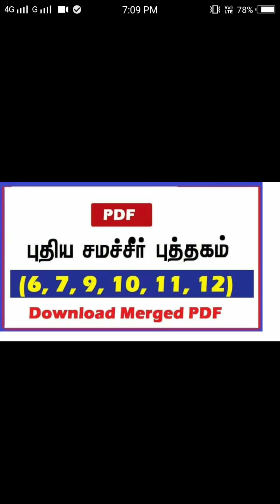New school books 6,7,9,10,11,12 direct download link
*2019 - புதிய சமச்சீர் பாடநூல்கள் - பதிவிறக்கத்திற்கான  பிடியெஃப் கோப்புகள்*

FULL BOOK(6, 7, 9,10, 11, 12)*

 *1) 6-ம் வகுப்பு தமிழ் பாடநூல்*

 *2) 7-ம் வகுப்பு தமிழ் பாடநூல்*

 *3) 9-ம் வகுப்பு தமிழ் பாடநூல்*

 *4) 10-ம் வகுப்பு தமிழ் பாடநூல்*

 *5) 11-ம் வகுப்பு தமிழ் பாடநூல்*

 *6) 12-ம் வகுப்பு தமிழ் பாடநூல்*

*நேரடி இணையச்சுட்டிகள் ஆதலால், வேகமாக பதிவிறக்கம் செய்துகொள்ளலாம்*